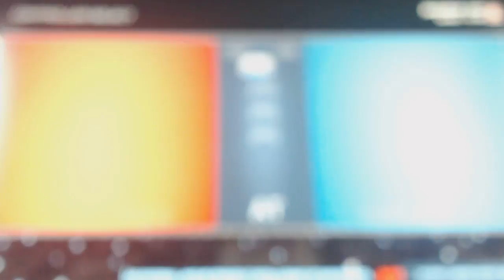San Francisco 49ers vs Panthers wk 2 1ST QTR Video 28335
they are talking dynasty IN San Francisco
Panthers are calling themselves the DYNASTY BUSTERS
vs the PANTHERS  CRUSHERS